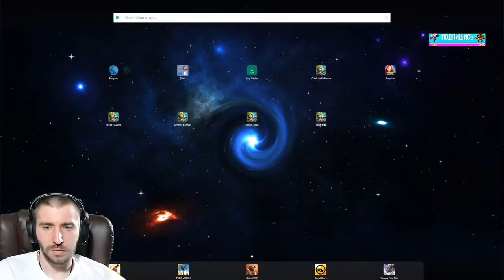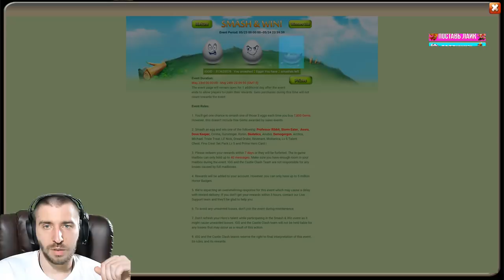ОЧИСТКА ТОП СКЛАДА \ БИТВА ЗАМКОВ \ CASTLE CLASH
4:11 -